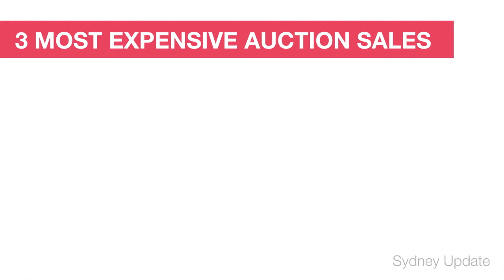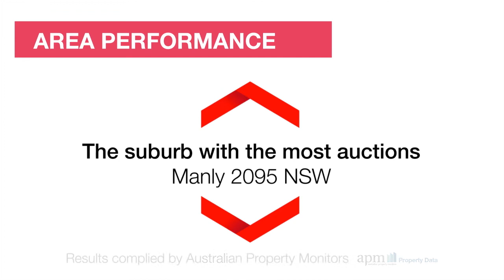Sydney Market Wrap - 3/11/14 brought to you by Review Property